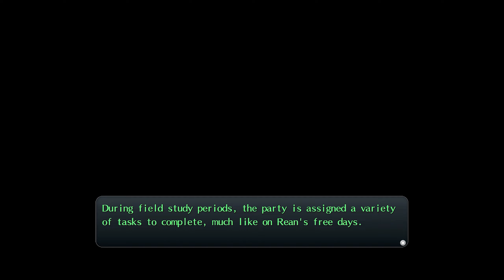The Legend of Heroes: Trails of Cold Steel | Story Playthrough - 6 (Chapter - 1)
This is a Video of the Story from - The Legend of Heroes: Trails of Cold Steel

In the old schoolhouse building, Rean Elliot and Gaius noticed that the building structure had changed when they were last there. after they finished exploring they reported to the principal and instructor Sara. The task is complete, Rean returns to the dorm & enjoys the night accompanied by a new broadcast from Trista radio Abend Time.

Story Timestamps
Chapter 1 - Unconventional Studies
- Practical Exam
00:00 Previously
00:19 Practical Exam (02:35 VS Combat Shell α) (Bonus BP if You win this battle without losing a single party member)
07:10 Class VII Special Curriculum - Field Study
- Field Study Day
11:17 Make-up | 19:11 front of Radio Trista |
20:10 To Celdic
33:47 Celdic The Market Town
39:34 Field Study Day - 1 Start